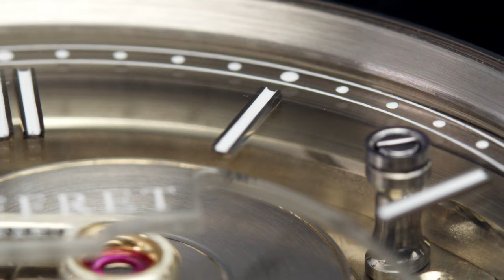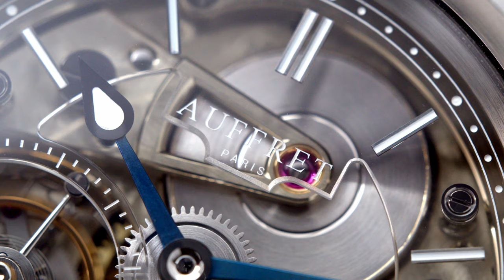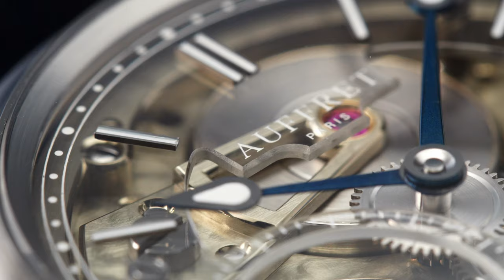This Watchmaker’s Tourbillon Is On Another Level! A Unique Watch by Théo Auffret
Théo Auffret is a 27-year old young French watchmaker competing with some of the industry giants with his first watch movement - a tourbillon. Passion, determination and a lot of craftsmanship, a perfect recipe for  a future classic.